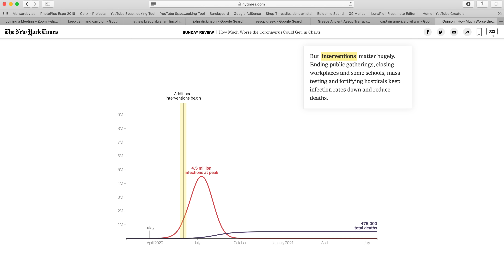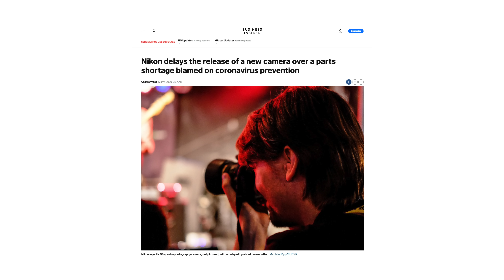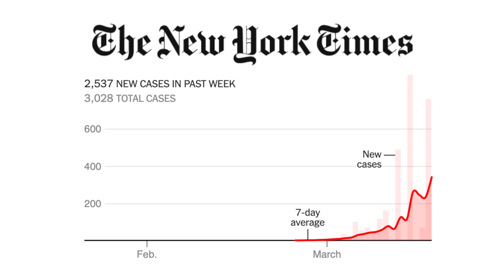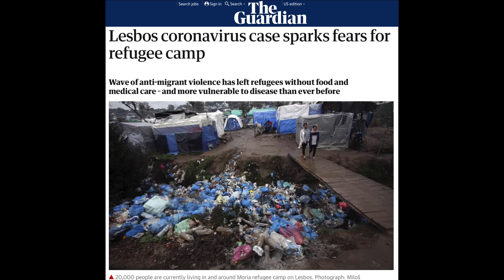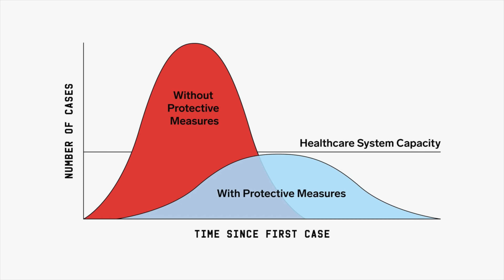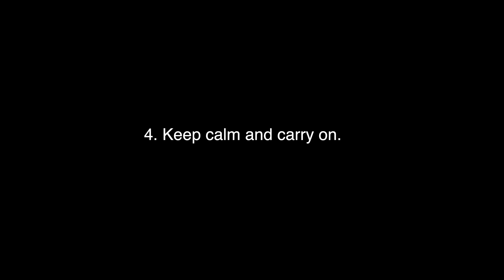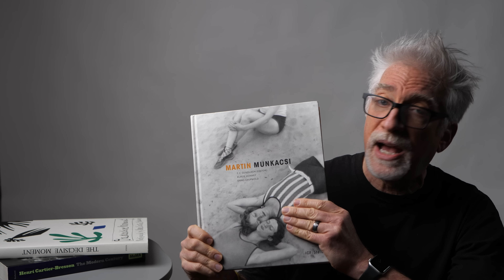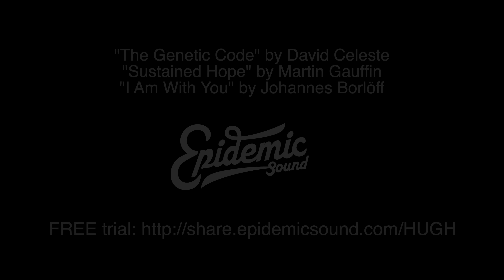Coronavirus through the Eyes of Photographer: Keep Calm & Carry On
"The Genetic Code" by David Celeste
"Sustained Hope" by Martin Gauffin
"I Am With You" by Johannes Borlöff

Gear Used to Make This Video:
- Panasonic G9
- Panasonic Leica DG Vario-Summilux 10-25mm f/1.7
- Deity S-Mic 2S
- D&O Lighting 180W LED
- Neewer 72" White Diffusion Parabolic Umbrella
- Cartoni SDS 8 Tripod System (Carbon Fiber)

- Apple 2017 iMac with 5K Retina Display (newer model)
- G-Technology G-SPEED Shuttle XL 24TB (8 x 3TB) Thunderbolt 2
- Apple 2018 Macbook Pro 15.4" (newer 16" model)

We are a participant in the Amazon Services LLC Associates Program, an affiliate advertising program designed to provide a means for us to earn fees by linking to Amazon.com and affiliated sites.